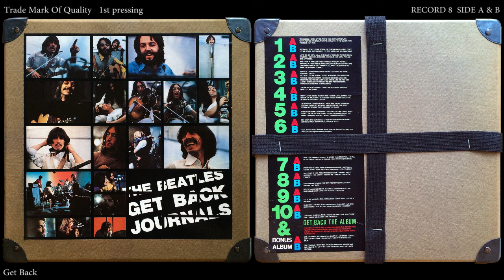GET BACK JOURNALS (RECORD8) The Beatles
GET BACK JOURNALS (RECORD 8)

     TRADE MARK OF QUALITY
          2R-78-C
          2R-78-D

track list
O1 All I Want Is You
O2 Roll Over Beethoven
O3 Too Bad About Sorrows
O4 I Dig A Pony
O5 You Got Me Thinking
O6 I've Got A Feeling

P1 She Came In Through The Bathroom Window
P2 Octopus' Garden
P3 Get Back

*1st pressing original